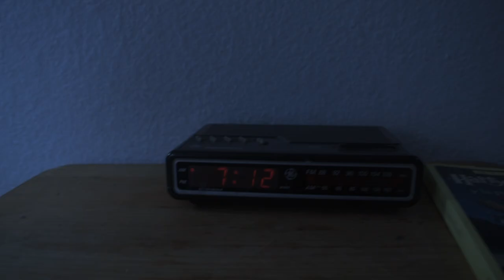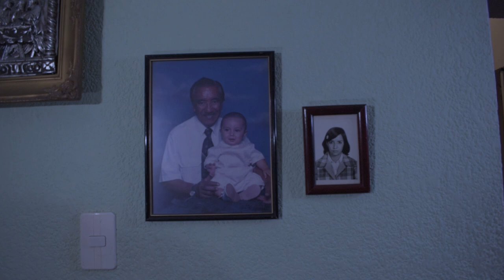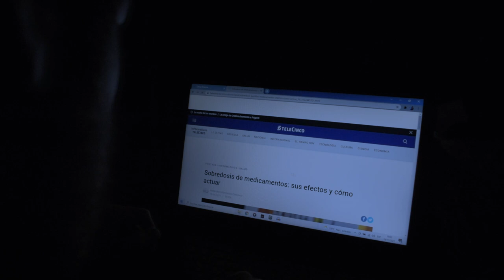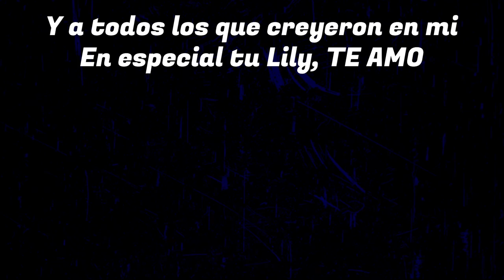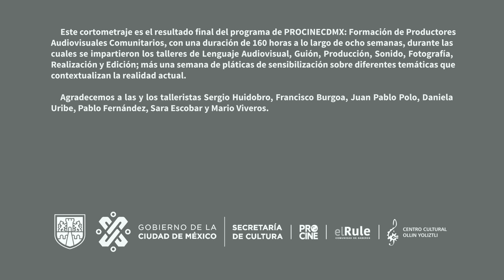Vida cortometraje por Augusto Sánchez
Mi primer cortometraje profesional hecho por mi, espero y lo disfruten.
Nominado a mejor guion original en el festival de cine online.